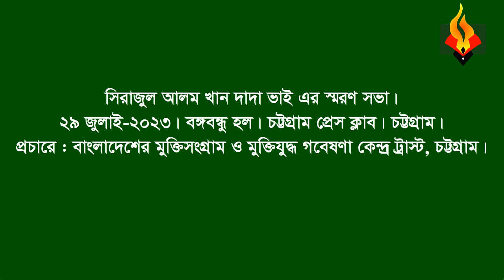Tatabur Rahman * Memorial speech(part) on Sirajul Alam Khan Dada Vai. 29 July, 2023. CTG Press club.